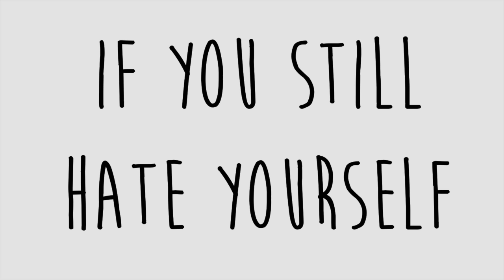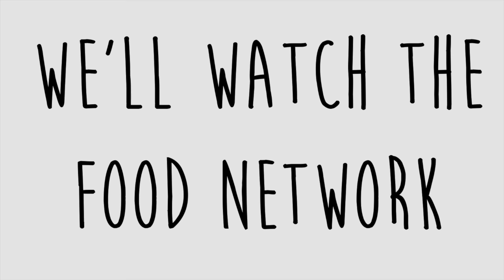Salvia Plath (Lyrics) - Teen Suicide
bluuhhh this is my favorite song this is how i Love™

also stop fuckin commenting about the sound quality. that's how the song was produced. complain to teen suicide, not me.